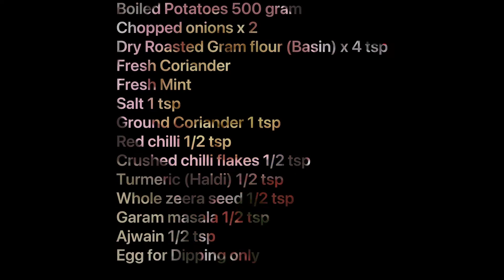Aloo Tikki Recipe | Aloo k Kabab | Crispy Aloo Tikki | Aloo Tikki in Hindi-Urdu |Village Food Secret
Aloo ki Tikki Recipe ❤️- Aloo K Kabab ❤️- Aloo Tikki In Hindi-Urdu

Easy & Crispy Aloo Ki Tikki Recipe

Crispy Aloo Tikki recipe| Punjabi Aloo Tikki recipe | veg Aloo Tikki | Aloo Tikki chaat recipe | Aloo Tikki recipe Pakistani | Aloo patties | Aloo k kabab banane ka tarika | Aloo Tikki recipe by cooking with sariya

 Ye thi hamari Aloo ki tikki recipe umeed hy apko pasand aye!

how to make Aloo tikki

Try Recipe & GIVE FEEDBACK